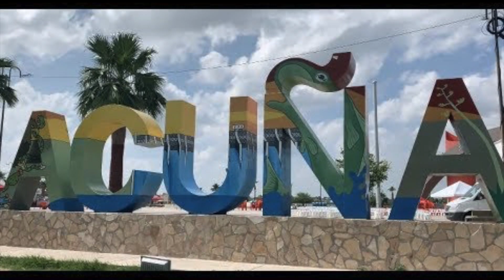Mission Acuna Gracias